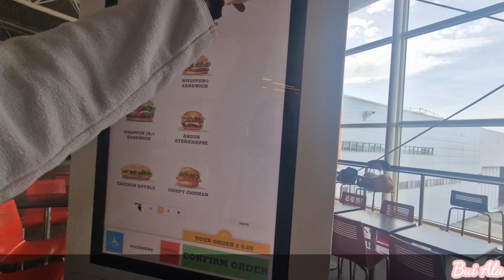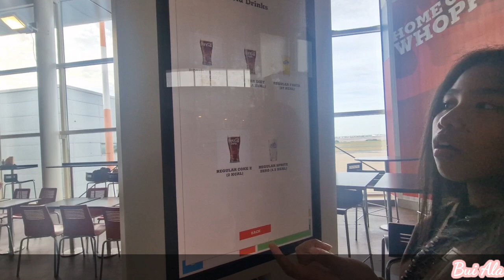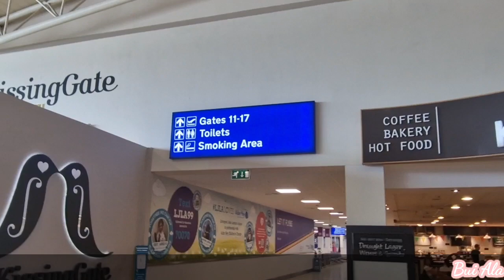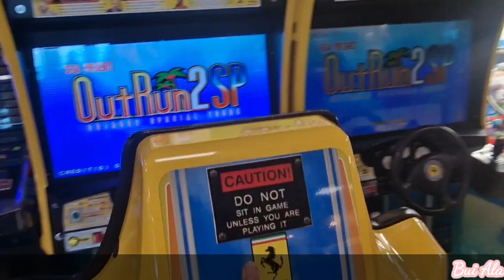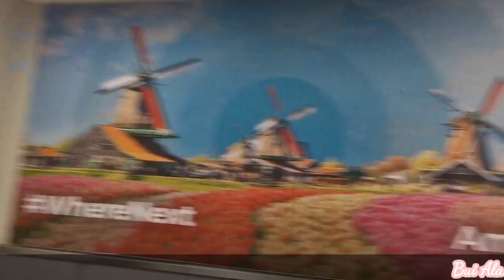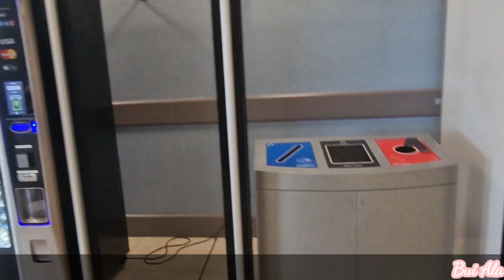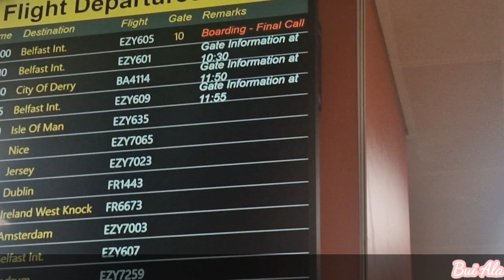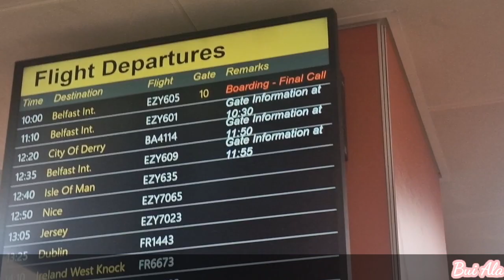Mom's and Daughter's first trip to Dungannon Northern Ireland timorlestevlog 17 June 2022#